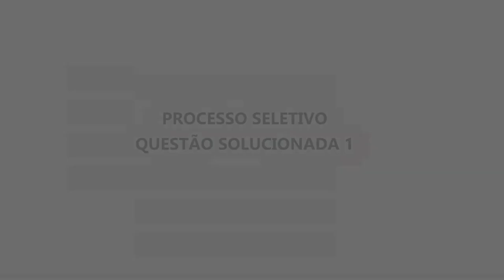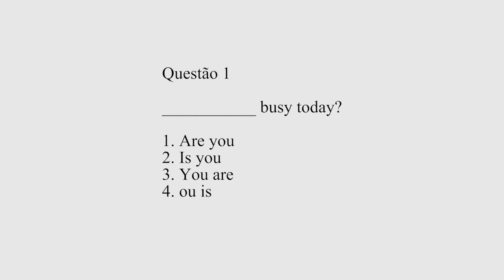Questões de Processos Seletivos em Inglês de Empresas Offshore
Questões de processos seletivos em inglês passados pelos nossos alunos.
ECOP mais uma vez facilitando sua vida.

Não perca essa chance de estar por dentro das provas dos processos seletivos de empresas offshore.

Venha conosco!
Liberte-se!